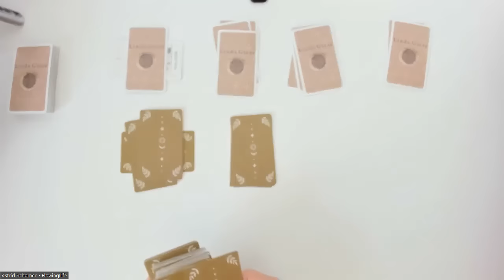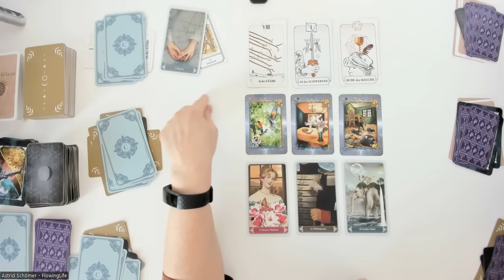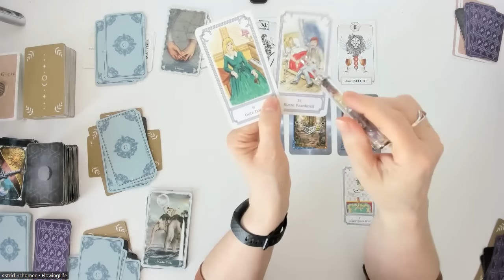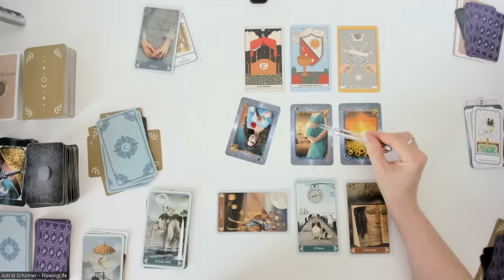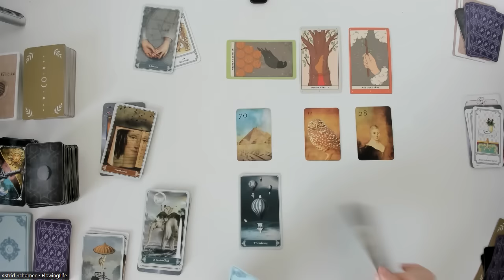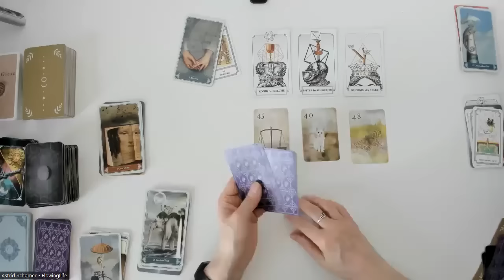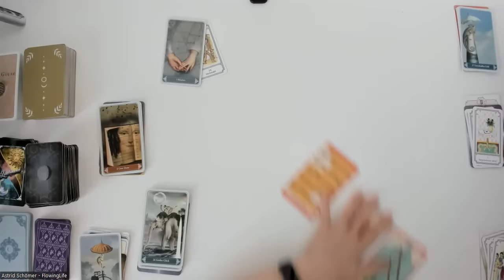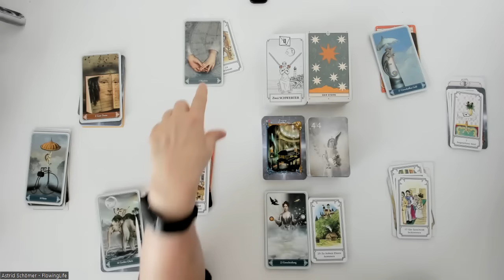Du holst Dir Dein Bündnis zurück 💍- Wochenorakel 29.01.-04.02.2024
Kartenlegungen per Zoom mit persönlichem Kontakt über Bildschirm (Terminvereinbarung nötig):
- 9er-Legung: 50 €
- Keltisches Kreuz: 90 €
- Liebeslegung: 120 €
- Großes Blatt: 100 €
- 20 Fragen - 20 Antworten: 120 €
- Partnerlegung: 90 €

Kartenlegungen per WhatsApp mit Bild und Sprachnachricht:
- 9er-Legung: 50 €
- Großes Blatt: 80 €

Die Seelenerlösung ist ohne Dich am Wochenende ganz früh morgens (05.00 Uhr - 06.00 Uhr) möglich. Es ist wichtig, dass Du Dich in der Ruhe befindest. Es gibt auch die Möglichkeit per Zoom Deine Seele zu erlösen. Hierfür benötigen wir einen Termin.

Kreissparkasse Köln
IBAN DE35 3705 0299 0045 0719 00
BIC: COKSDE33XXX
Betr.: Spende

oder
Betr.: Spende

Folgenden Karten verwende  ich:

Königsfurt-Urania Verlag:
- Kipper Orakelspielkarten,
- Weiße Eulen Lenormand,
- Lenormand Dondorf,